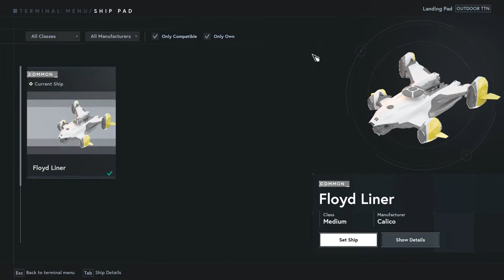Get elite fleet badge to walk in Star Atlas showroom pre-alpha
Get elite fleet badge to walk in Star Atlas showroom.